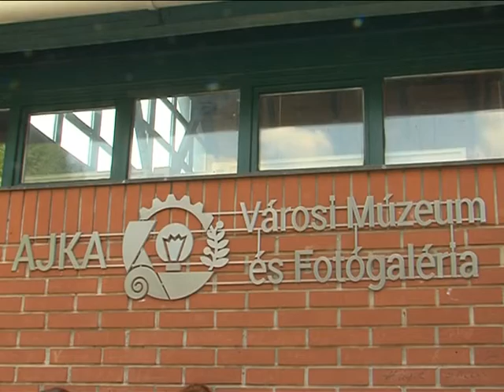Hintómakett kiállítás Magazin 2015.08.19.